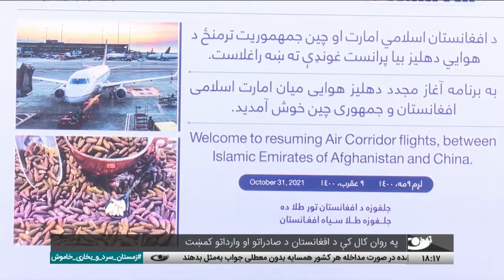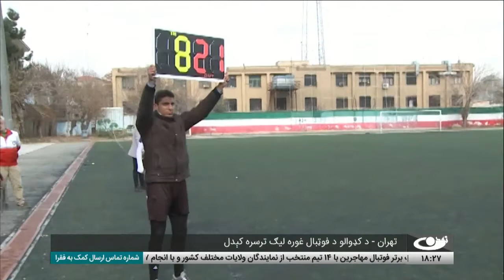د شپږ بجو خبرونه، ۱۴۰۰ کال د مرغومي ۴مه - تمدن ټلویزیون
د افغانستان او نړۍ مهم خبرونه:
د افغانستان او قزاقستان ترمنځ د سوداګریزو اړیکو پراختیا په اړه هڅې
د سرپرستې کابینې له لوري د پخواني حکومت د څلورو ادارو لغوه کېدو ته غبرګونونه
خبري بحث
کندهار - په هېواد کې د وچکالۍ له منځه تلو په اړه د استسقاء د لمانځه ادا کېدل
کورنیو چارو وزارت - د بېلابېلو جرمونو په تور له ۷۰ ډېرو کسانو نیول کېدل
لنډ خبرونه
سرپل ولایت ته د الفتح قول اردو د قوماندان سفر
غزني - د دوه میاشتني معاشونو له ورکړې د دولتي کارکوونکو هرکلی
بامیان - د امام سجاد (ع) خیریه مؤسسې له لوري له اړمنو کورنیو او یتیمانو سره مرسته
د کریسمس په رخصتیو کې د اومیکرون خپرېدو له امله په ټولې نړۍ کې د زرګونه الوتنو ځنډېدل او لغوه کېدل
انگلیس: د ایران له لوري د بالستیک توغنديو توغول، د امنیت شورا له ۲۲۳۱ پریکړه لیکه سرغړونه ده
تهران - د کډوالو د فوټبال غوره لیګ ترسره کېدل

تمدن ټلویزیون د همپالنې او ارزښت محوره رسنۍ ده، چې د حضرت آیت الله العظمی محسني (ره) په لوړ همت سره رامنځته شوې ده.